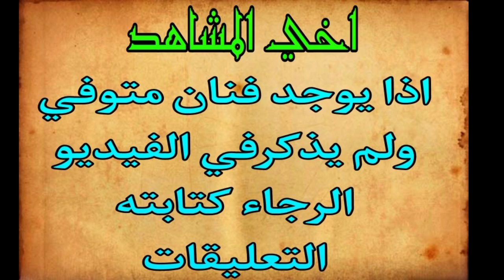وفيات ابطال مسلسل أبنائي الأعزاء شكرا